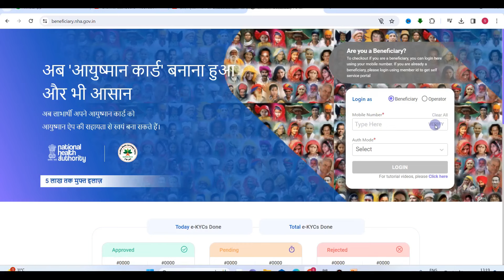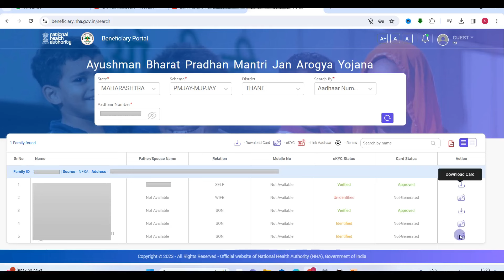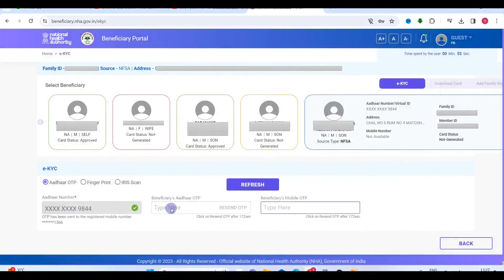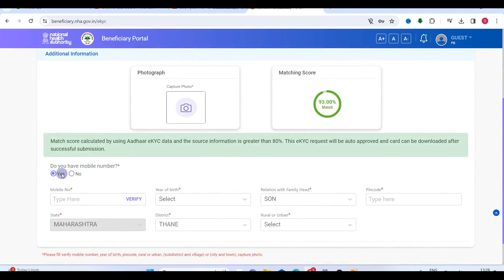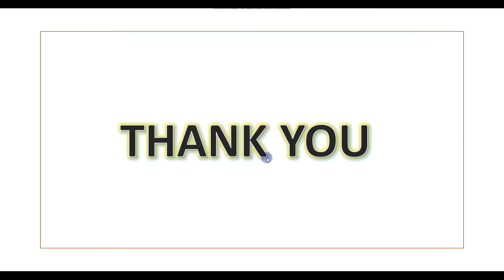ayushman card kaise banaye 2023 | ayushman bharat card kaise banaye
Learn To Win
Learntowin
Satyaprakash Prajapati